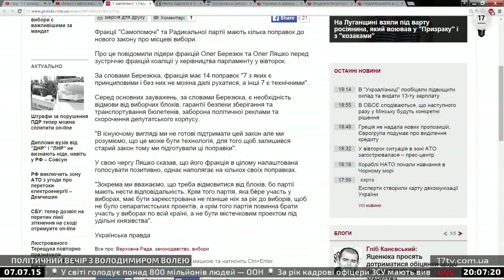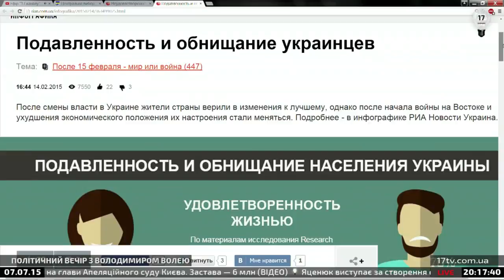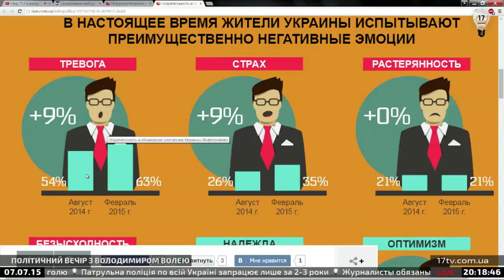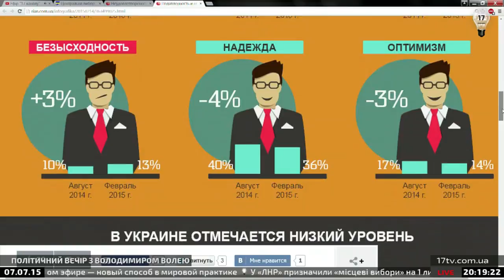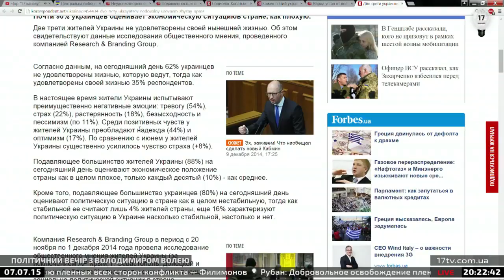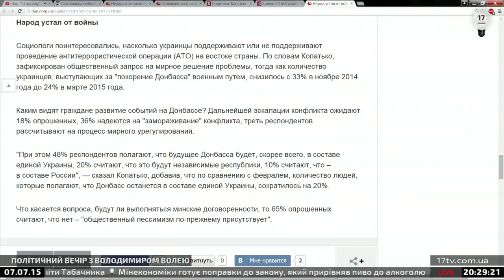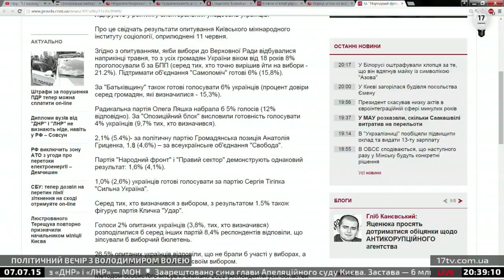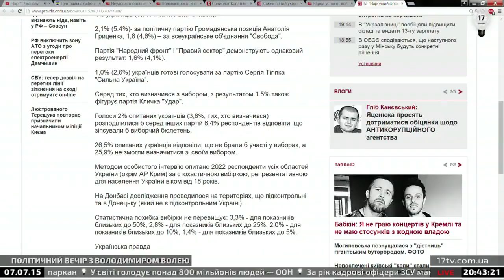К чему может привести социальный протест в Украине?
Насколько высока готовность жителей Украины к социальному протесту? Каковы особенности самоощущения украинцев и их протестных настроений? Насколько возможна радикализация украинского общества? Вырастет ли поддержка правых радикальных сил? Когда может произойти обострение значительная активизация протестных акций? Об этом в программе «Политический вечер с Владимиром Волей».

Гость - Владимир Ищенко, заместитель директора Центра социальных и трудовых исследований, кандидат социологических наук.
Ведущий – Владимир Воля, политолог, политический обозреватель «17 канала».